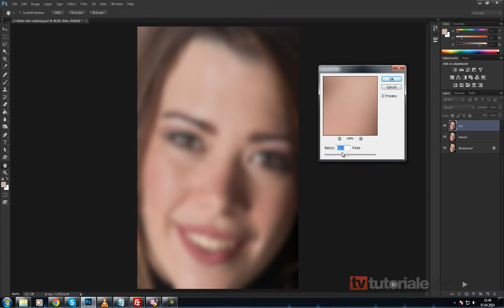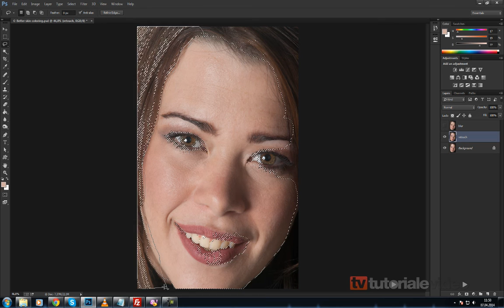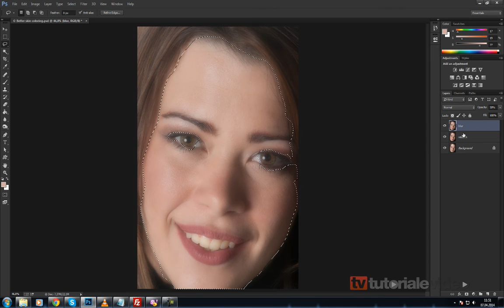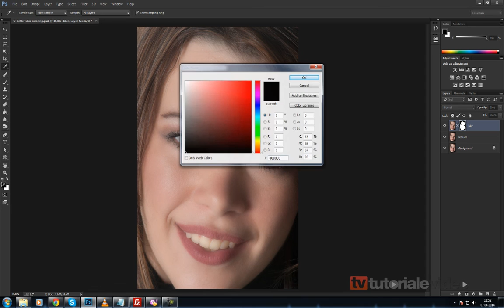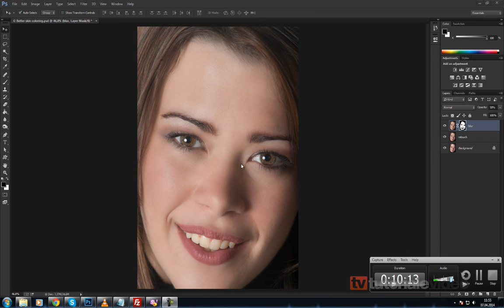Tutoriale Video Photoshop Retusare nr 7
Tutoriale Video Photoshop Retusare